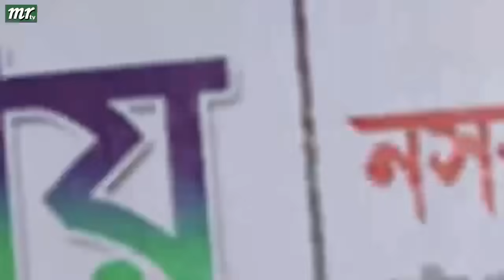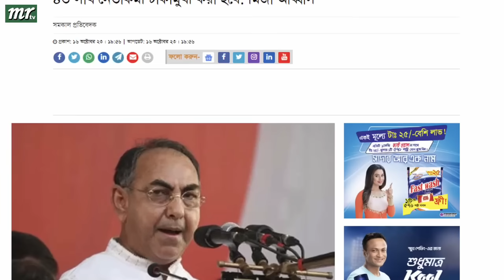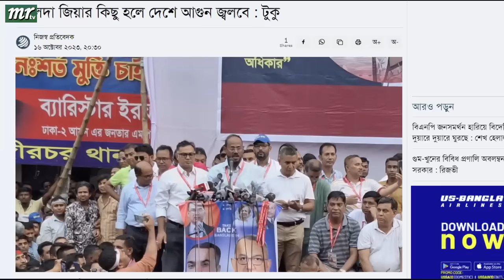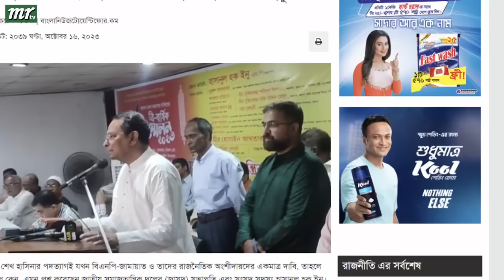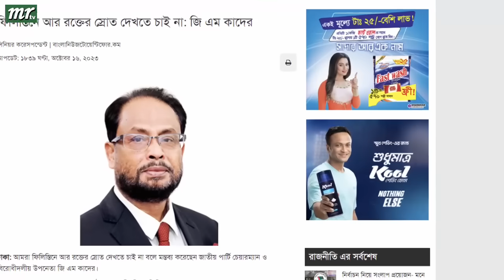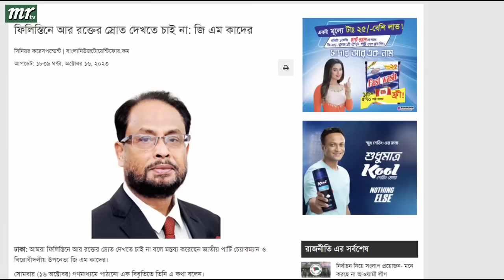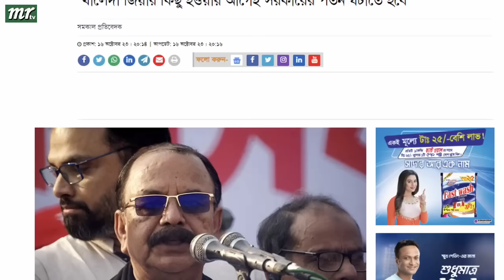এইমাত্র পাওয়া বাংলা খবর। Bangla News 17 Oct' 2023 |Bangladesh Latest News Today ajker taja khobor